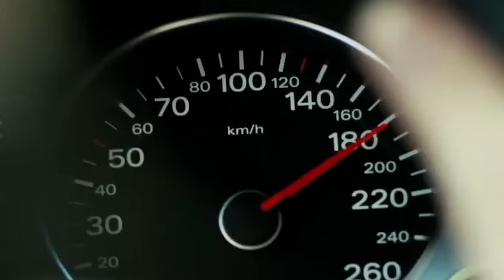Just Where Is She From? (Meghan Markle)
Given Meghan Markle´s affinity for declaring a link to certain places, she seems confused about where she is from. HG Tudor looks at where she is from and why she behaves in this way.